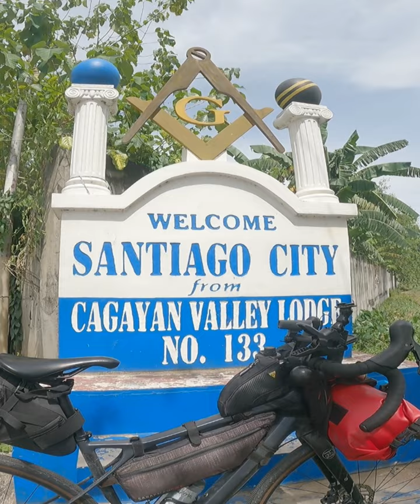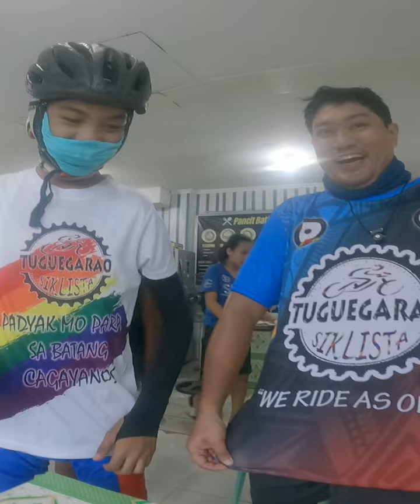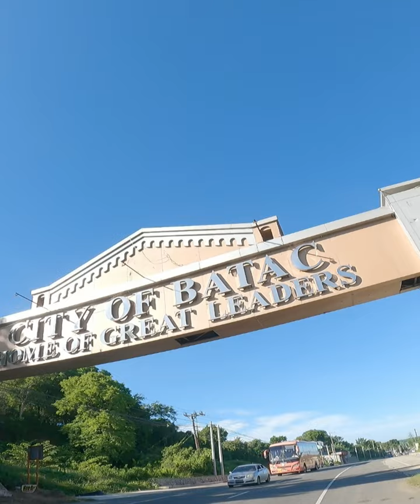NORTH LUZON LOOP SUMMARY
Maraming maraming salamat kapotpot!